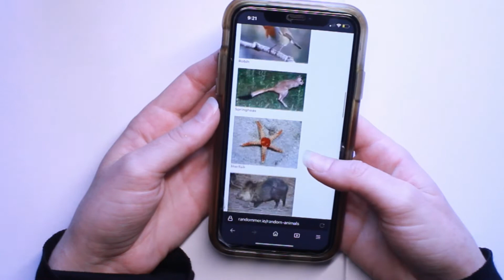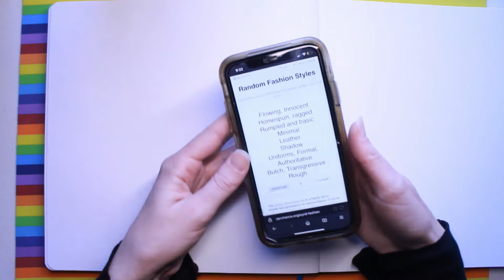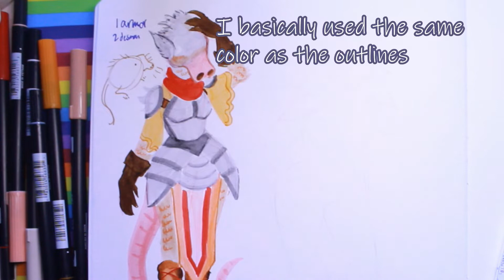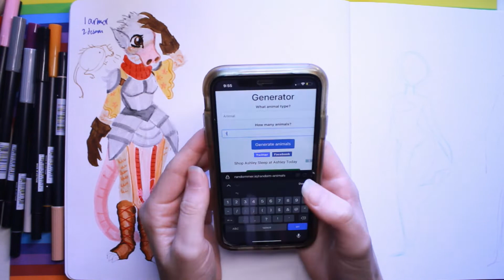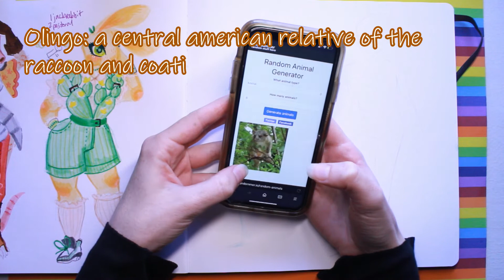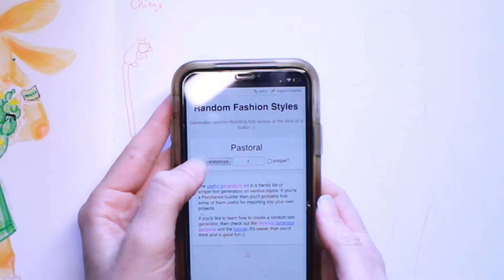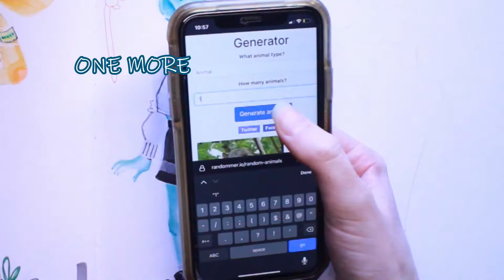PROMPT TIME: Fashion + Animal Random Art Prompt!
I'm working on a big project so this video is just a chill random prompt video where I design some very weird animal characters wearing unique fashion. Feel free to join in and tag me on twitter (@otteroflore) if you want!

Art Supplies:
Copic markers
Tombow brush pens
Illo sketchbook
White uni-ball signo pen

Stay til the end for a sneak peek of the next video :3